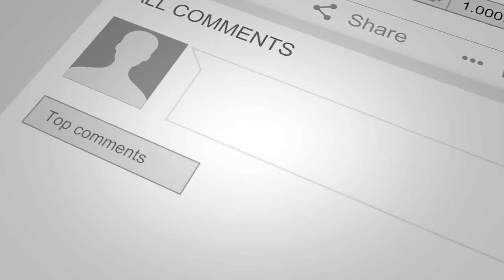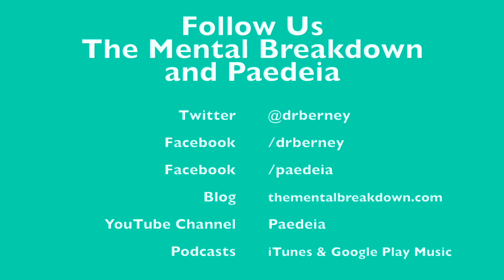Education: Is There a Solution?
Welcome to The Mental Breakdown and Psychreg Podcast!
Today, Dr. Berney and Dr. Marshall discuss steps that are needed to improve the current state of our education system.